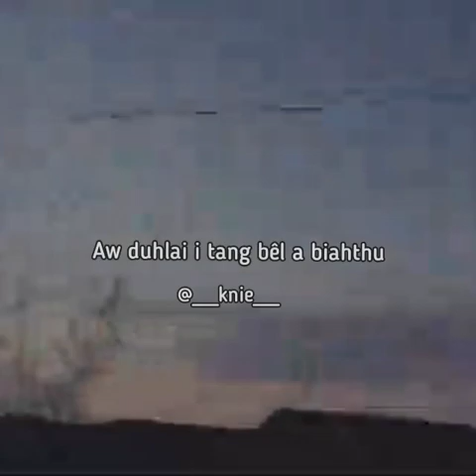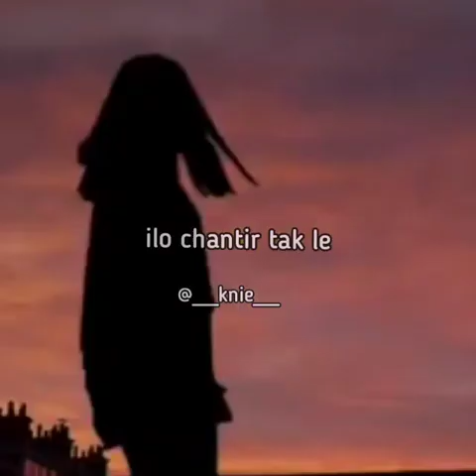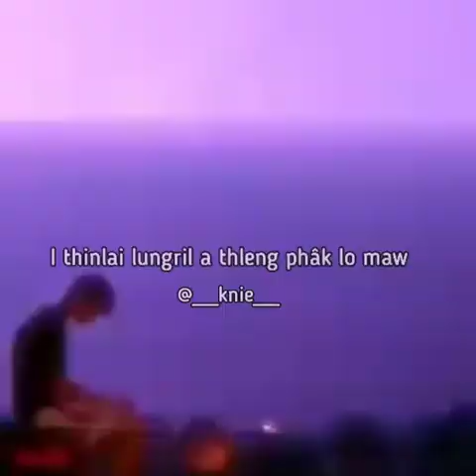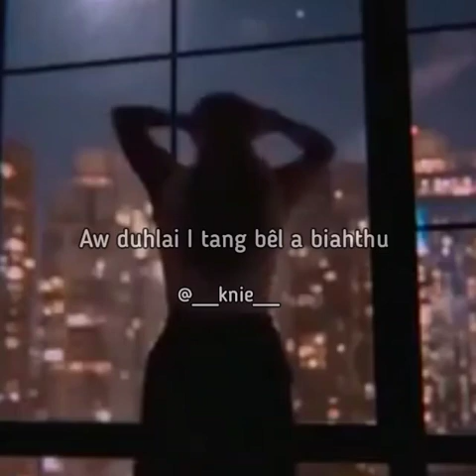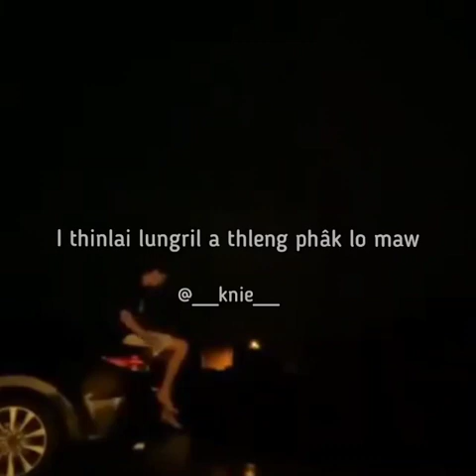Chhingmitthla - Pc lalruatmawia (Lyrics Video)